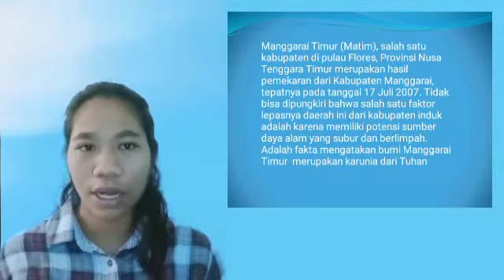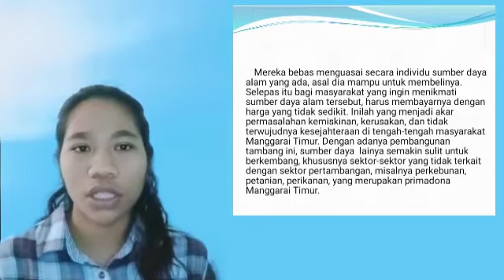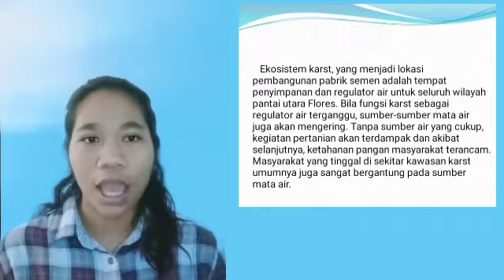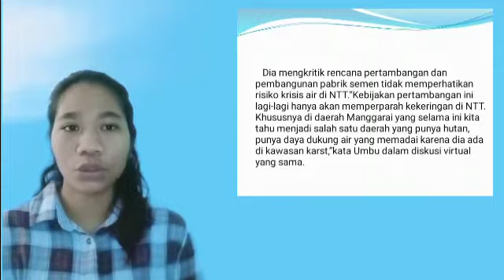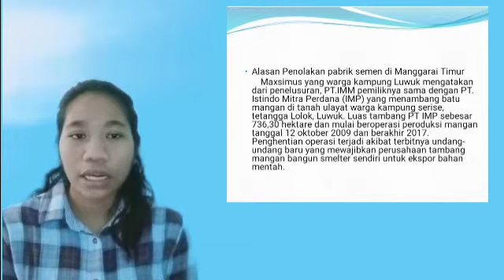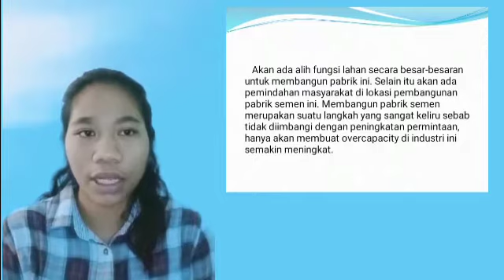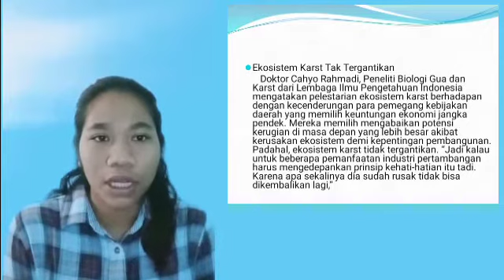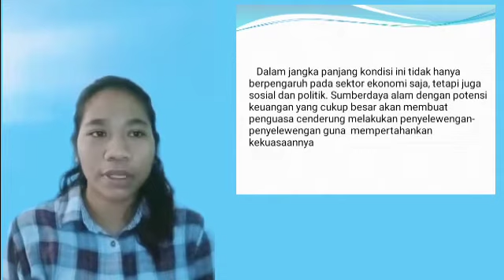MST-GERSOS KASUS TAMBANG DAN PABRIK SEMEN MANGGARAI TIMUR